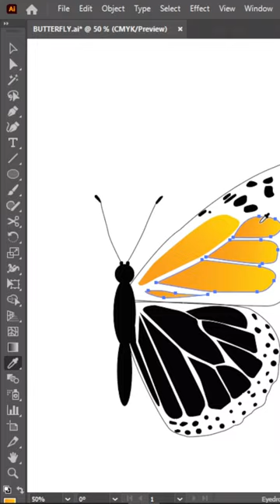𝗕𝗨𝗧𝗧𝗘𝗥𝗙𝗟𝗬 𝗗𝗲𝘀𝗶𝗴𝗻 𝗶𝗻 𝗜𝗹𝗹𝘂𝘀𝘁𝗿𝗮𝘁𝗼𝗿🦋😍